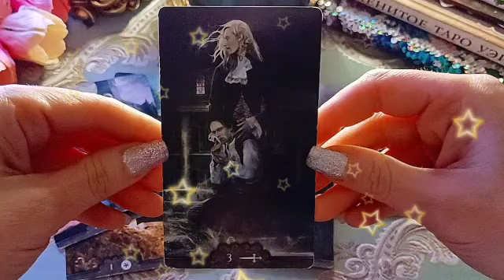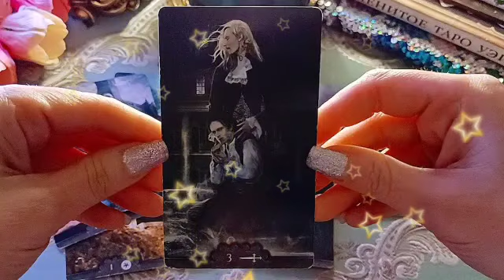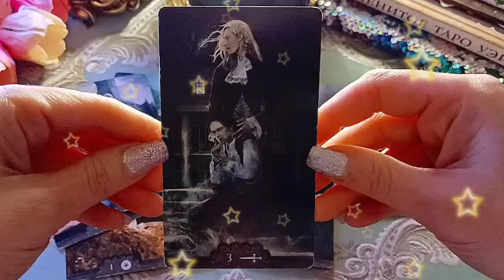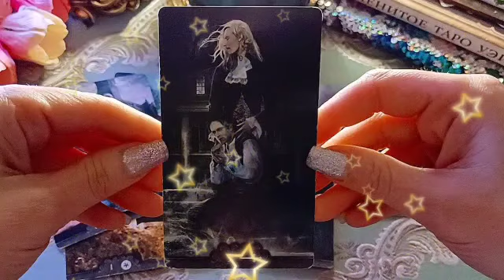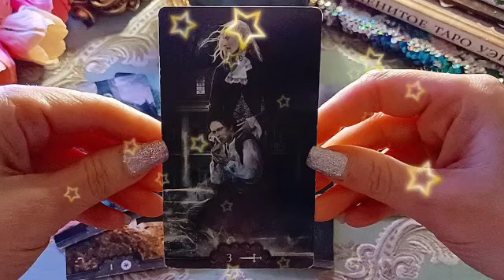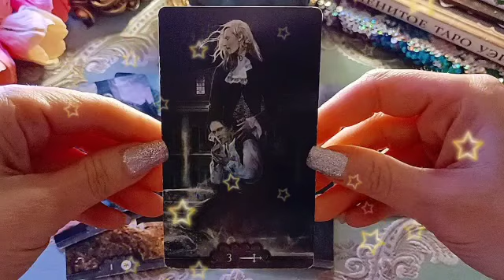برج القوس من 15 إلى 30 يناير 2023 ⚜️ رساله خطيرة👌تليفون ينسيك الدنيا☎️اخت جوزك حيه يا قوس😰